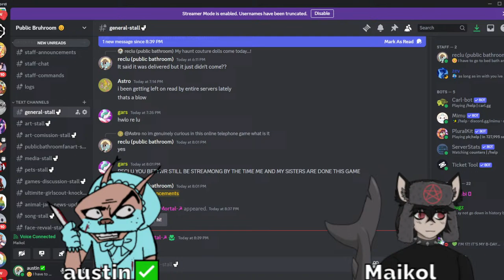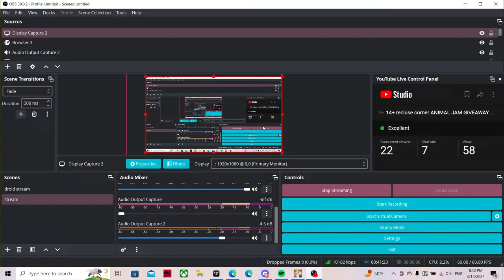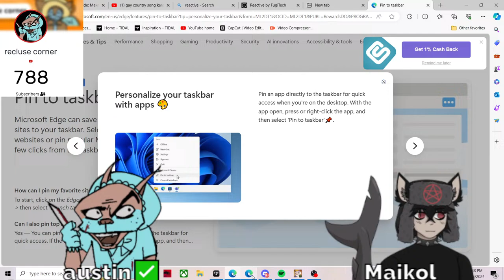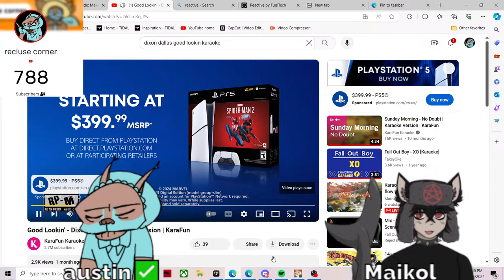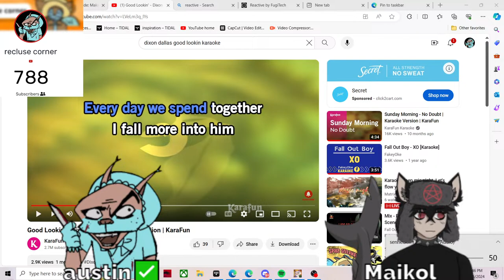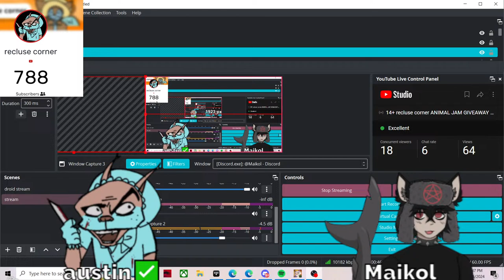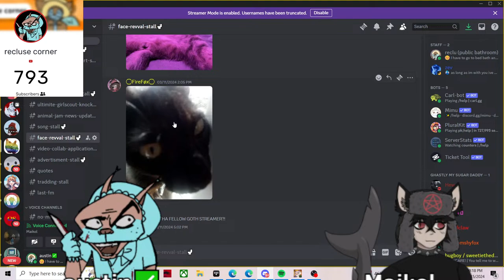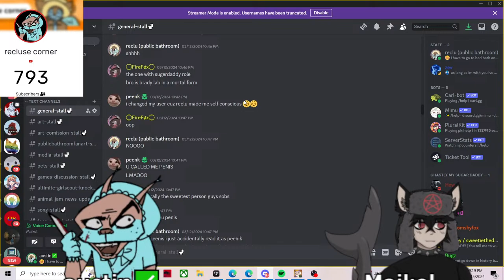14+ recluse corner ANIMAL JAM GIVEAWAY STREAM w/ moshpit aj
meet reclu aka public bathroom as they explore animal jam